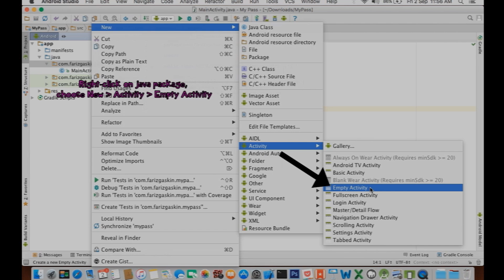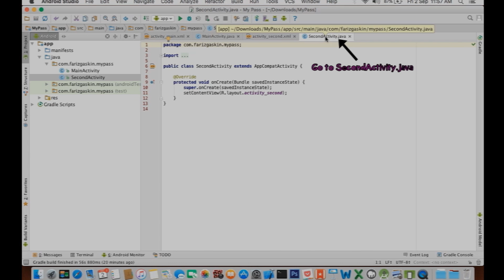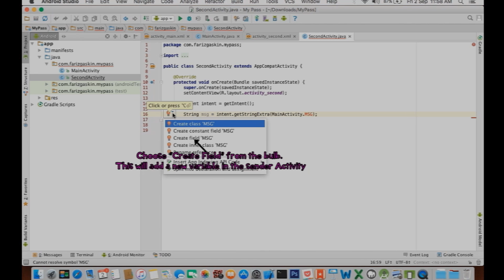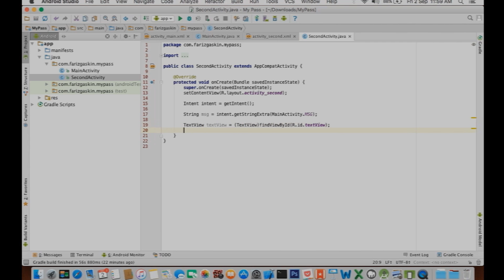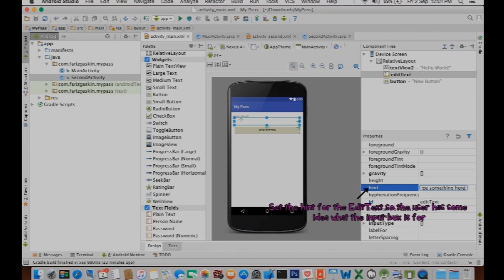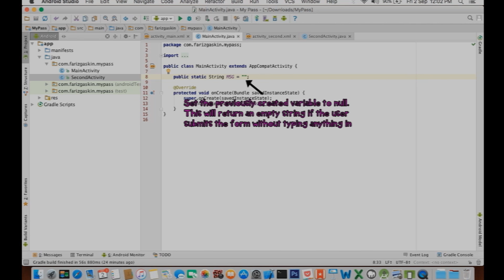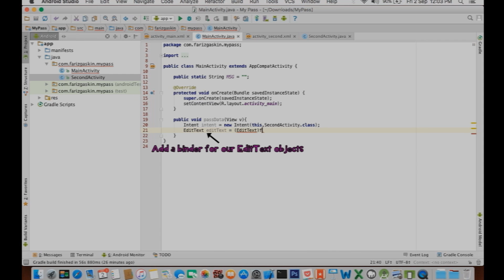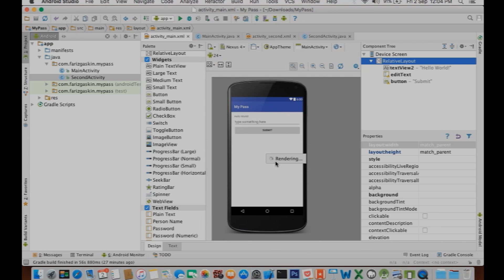Android Studio Tutorial - Passing Data between Activities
In this free online Android Studio video tutorial, we'll learn how to pass data between activities. This is especially important for creating forms or logins.

If you're interested to join our classes, please contact the numbers below.

Tracdisk Technogreen Sdn Bhd
49-3, Metro Center, Jalan 8/146
57000 Kuala Lumpur Malaysia